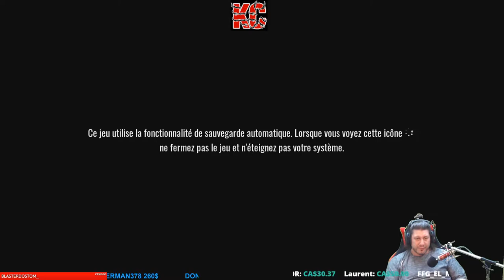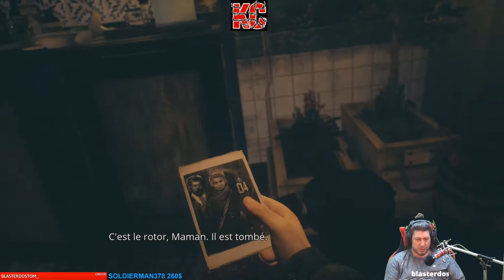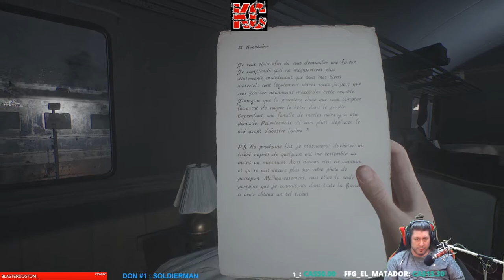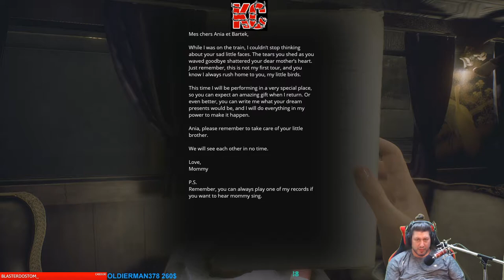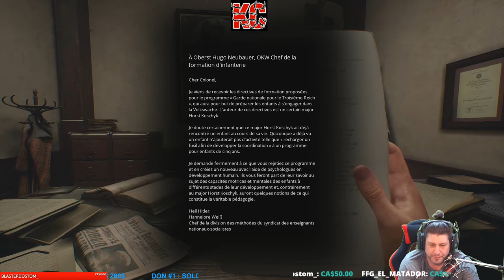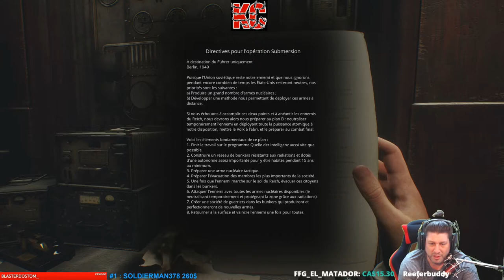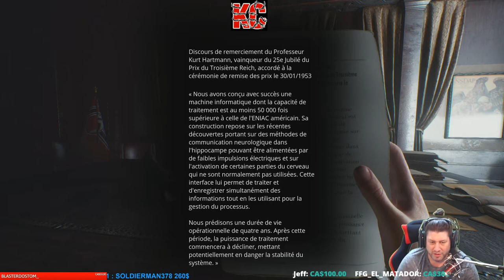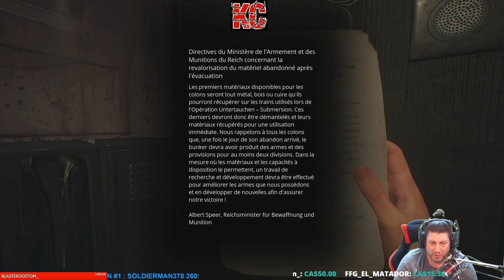Paradise Lost Live Gameplay Épisode 1 Fr Karibou Canadien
Vivez la dernière histoire sur Terre dans Paradise Lost, une expérience post-apocalyptique riche en émotions. Découvrez le destin des occupants d'une cité souterraine cachée dans un vieux bunker nazi, où s'entremêlent mythologie slave et technologie rétrofuturiste.